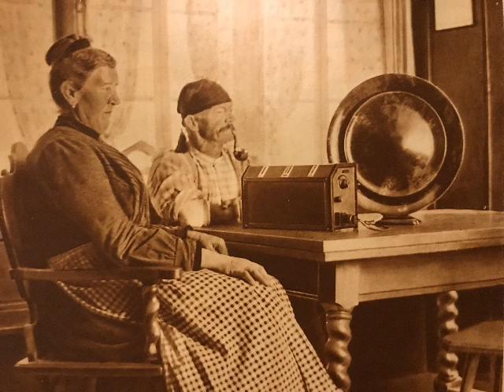Orchestra Ferruzzi, Lucciole vagabonde, Onestep, Milano, 1928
Stefano Ferruzzi und sein Orchester. Lucciole vagabonde, Onestep von C.A. Bixio. Odeon, Italien, 1928.Abbildung: Rundfunk-Empfang mit einem Philips-Radioapparat und Teller-Lautsprecher. Eine Schellackplatte aus dem Schallarchiv des Radiomuseum Hardthausen.